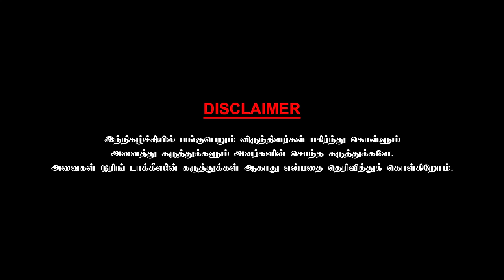நடனத்தில் எனக்கு ஆர்வம் வர காரணம் கமல் தான் - Choreographer Dinesh kumar | Chai With Chithra | 1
Dinesh Kumar (mononymously known as Dinesh) is an Indian choreographer working with South Indian films, including Tamil films. He won the National Film Award for Best Choreography for his work in Aadukalam (Tamil) in 2010.

Dinesh Kumar is born in madras and currently resides in Chennai. He won the 58th National Film Award for Best Choreographer for the Film "Aadukalam". He won rich praises from the Jury with the comments 'This National Award for Best Choreography is awarded to Dinesh Kumar For the Native Charm and Innovative Design in the art of Choreography that creates an Effervescent Energy in the Spectator".

He also won the Filmfare Award for Best Dance Choreographer – South for Ayan (2009) and Master (2021).

He has also won Vijay Award for Best Choreographer twice, Pokkiri (2007) and Easan (2010).

He also won the Ananda Vikatan Cinema Award for Best Choreographer four times, for Pokkiri (2007), Easan (2010), Irudhi Suttru (2016), and Master (2019).

He occasionally makes appearances in the song which he had choreographed. He made his acting debut as lead actor with Oru Kuppa Kathai (2018).